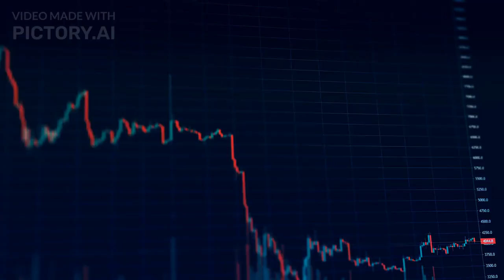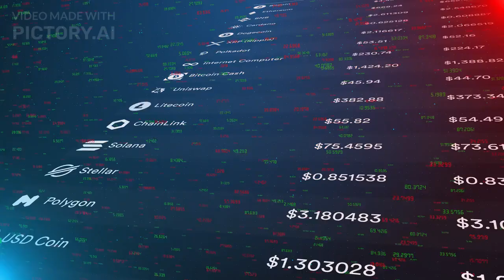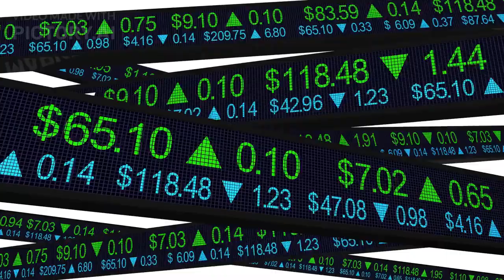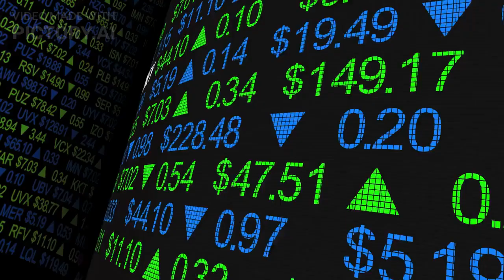Unveiling the Power of Bitcoin: Why You Should Invest Before the Halving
In this video, we explore the fascinating world of Bitcoin and shed light on why investing before the halving event could be advantageous. Bitcoin, a decentralized digital currency, has gained global popularity due to its limited supply and the underlying blockchain technology. The halving event, which occurs approximately every four years, is designed to control inflation and maintain scarcity. Looking back at previous halvings, we witness significant price surges in Bitcoin. Based on historical data and market dynamics, experts believe that investing before the halving presents an opportunity to benefit from potential price appreciation. However, it's important to approach Bitcoin investment with a long-term perspective, considering the volatile nature of cryptocurrency markets. Join us as we explore the reasons behind Bitcoin's rise and delve into the potential impact of the halving event on its price. Stay informed and seize the opportunity to invest wisely. Don't miss out on this chance to learn about the power of Bitcoin and how it could shape your financial future.